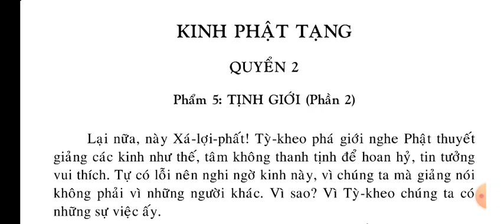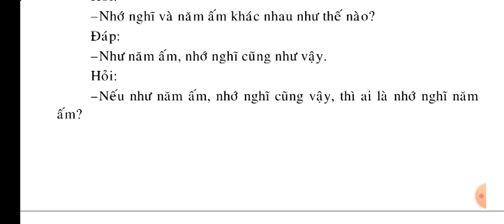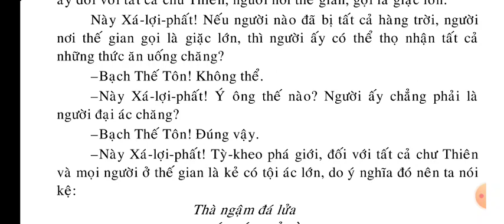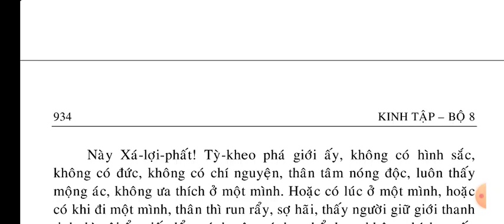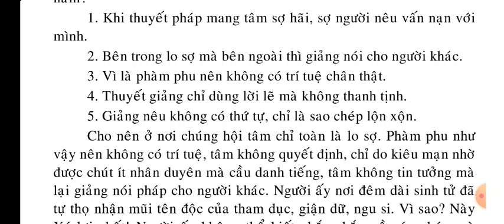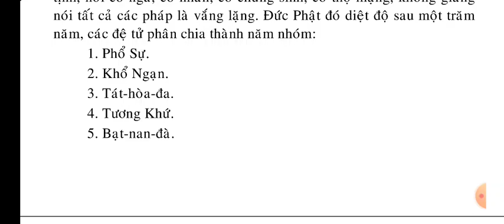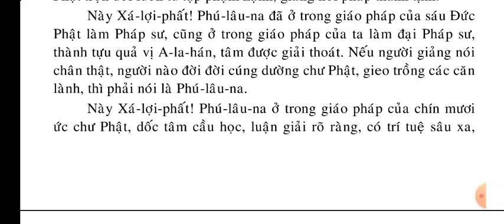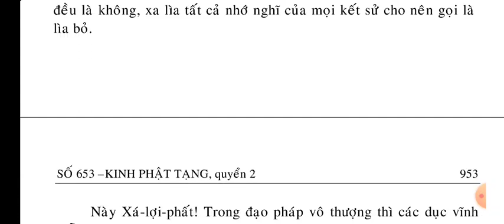(2-3) Kinh Phật Tạng || Kinh Phật Media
kinhphatmedia Xin hãy đọc Kinh Phật mỗi ngày để lan tỏa Phật Pháp ạ (2-3) Kinh Phật Tạng || Kinh Phật Media
Mô tả: Kinh Phật Tạng theo bản dịch LSPBDTK gồm 3 quyển 10 phẩm
Quyển 1:
+ Phẩm 1: THẬT TƯỚNG CỦA CÁC PHÁP
+ Phẩm 2: NIỆM PHẬT
+ Phẩm 3: NIỆM PHÁP
+ Phẩm 4: NIỆM TĂNG
Phẩm 5: TỊNH GIỚI phần 1

Quyển 2:
+ Phẩm 5: TỊNH GIỚI Phần 2
+ Phẩm 6: PHÁP THANH TỊNH
+ Phẩm 7: THỜI XA XƯA
Quyển 3:
+ Phẩm 8: KIẾN TỊNH
+ Phẩm 9: LIỄU GIỚI
+ Phẩm 10: CHÚC LỤY

Số Tài khoản Techcombank: 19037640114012